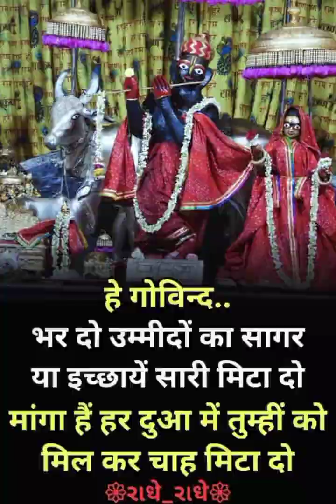# हर हर महादेव#shorts#videos#